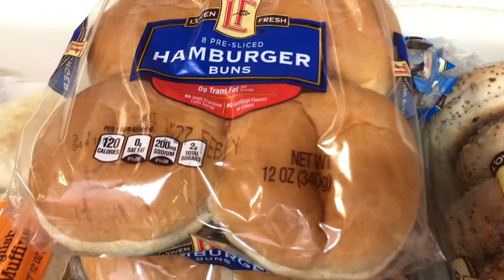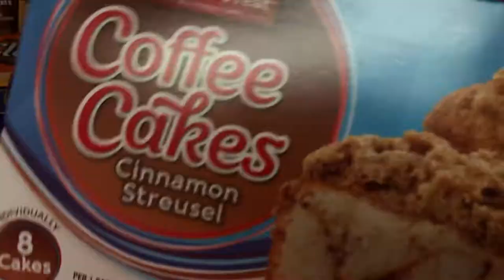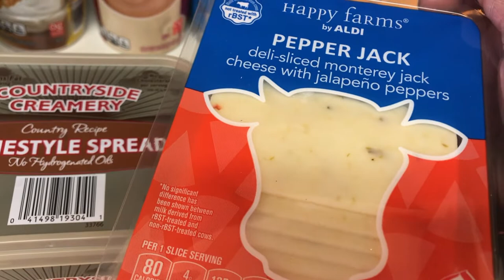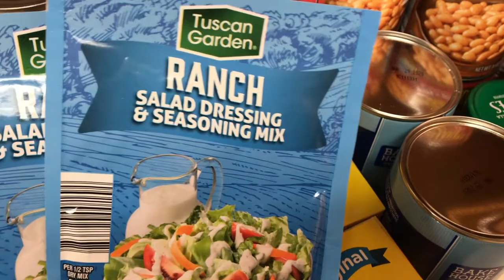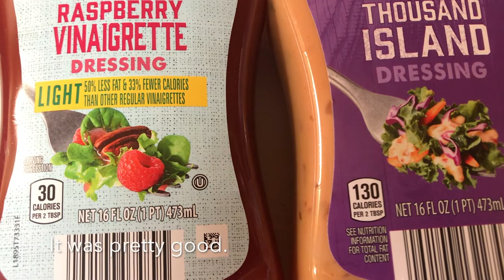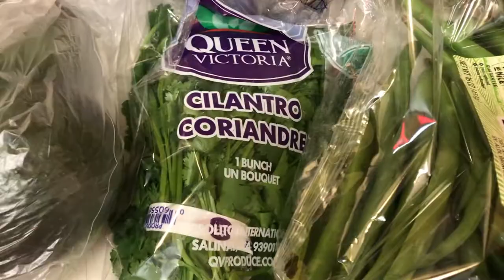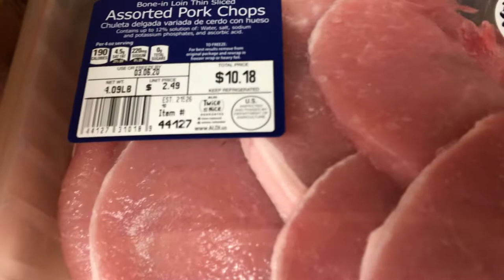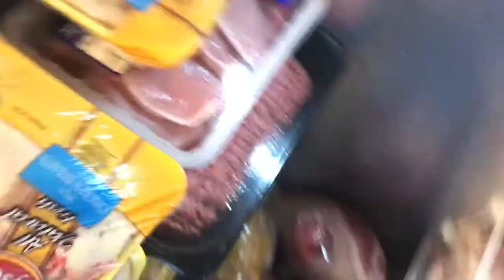🛒ALDI'S HAUL: TOTALING $230 / 69¢ A POUND FOR CHICKEN DRUMSTICKS-YOU KNOW I RACKED UP. LOL.🛒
AMAZON WISHLIST: